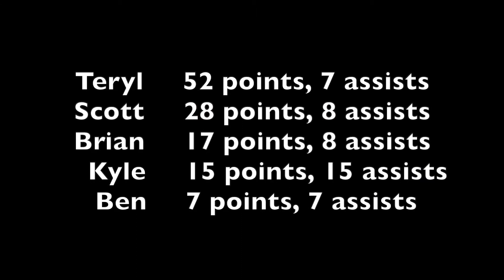Basketball Highlights: March 22, 2019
2 on 2 basketball highlights from Friday, March 22, 2019 at the Salvation Army in Red Bank, New Jersey with Ben, Kyle, Scott, Teryl, and me.

Teryl:  52 points, 7 assists
Scott:  28 points, 8 assists
Brian:  17 points, 8 assists
Kyle:  15 points, 15 assists
Ben:  7 points, 7 assists